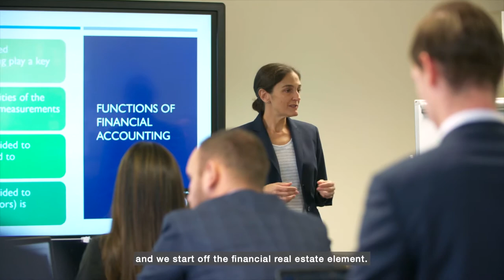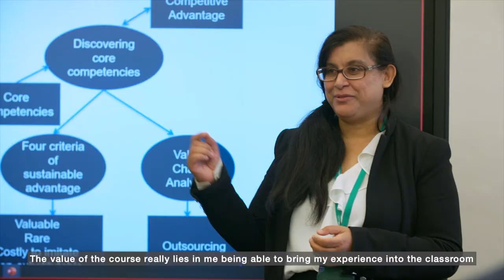Set Yourself Apart with our Master's in Real Estate, Finance and Hotel Development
Designed for recent graduates and career-switchers, this Master’s provides a comprehensive and systematic understanding of real estate, capital markets and global hotel development.
Hear from the Expert Faculty, Nicole Philips and guest lecturer, Katharine Le Quesne. And find more about our alumnus, Victoria Fabre, success story.

Find out more about the Master’s in Real Estate, Finance and Hotel Development

Interested in studying at Glion? and one of our dedicated Education Counselors will be in touch.